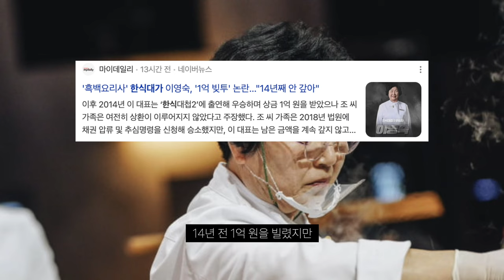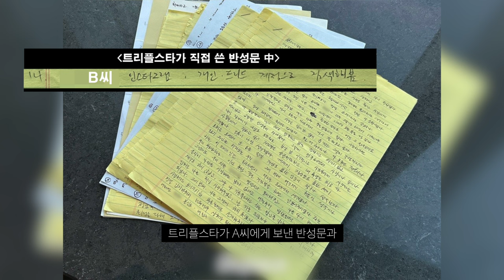흑백요리사 트리플스타 사생활 논란 터졌다.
인기 뒤에는 항상 논란이 이어지네요.